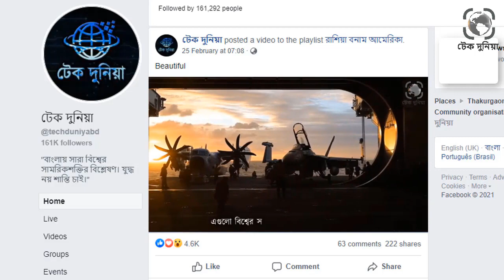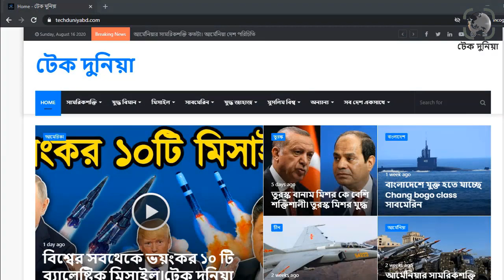সামরিক চুক্তি AUKUS । আমেরিকা যুক্তরাষ্ট্র এবং অস্ট্রেলিয়ার চীনের বিপক্ষে সামরিক চুক্তি। টেক দুনিয়া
আমেরিকা, ব্রিটেন এবং অস্ট্রেলিয়ার মধ্যকার একটি ঐতিহাসিক সামরিক চুক্তি হয়েছে৷ যার উদ্দেশ্যই চীনকে ঠেকানো৷ ফলে এই চুক্তি নিয়ে বিশ্ব গণমাধ্যমে হইচই পরে গিয়েছে৷ কোল্ড ওয়ারের সময় সোভিয়েত ইউনিয়নকে ঠেকাতে আমেরিকা যেভাবে ন্যাটো জোট তৈরী করেছিলো, এবারও সেই একইভাবে চীনকে ঠেকাতে তিন দেশ চুক্তি করলো৷ চুক্তি অনুযায়ী অস্ট্রেলিয়াকে পারমানবিক শক্তিচালিত সাবমেরিন তৈরী করে দিবে আমেরিকা৷ আবার এই চুক্তিতে প্রডন্ড ক্ষেপেছে আমেরিকা এবং ব্রিটেনের ঘনিষ্ট বন্ধু ফ্রান্স৷ ফ্রান্সের দাবী, আমেরিকা পিছন থেকে পিছে ছুরি মেরেছে৷ সামরিক বিশ্লেষকরা বলছেন, আমেরিকা এবং ব্রিটেনের সাথে সামরিক চুক্তি করায় চীন এবং উত্তর কোরিয়া তাদের ব্যলস্টিক মিসাইল অস্টেলিয়ার দিকেও তাক করে রাখবে! অর্থাৎ আমেরিকার ফাঁদে পা দিয়ে অস্ট্রেলিয়া চীন এবং উত্তর কোরিয়ার পারমনাবিক হামলার তালিকায় পরলো৷আমেরিকার AUKUS সামরিক চুক্তি। আমেরিকা যুক্তরাষ্ট্র  এবং অস্ট্রেলিয়ার চীনের বিপক্ষে সামরিক চুক্তি।টেক দুনিয়া